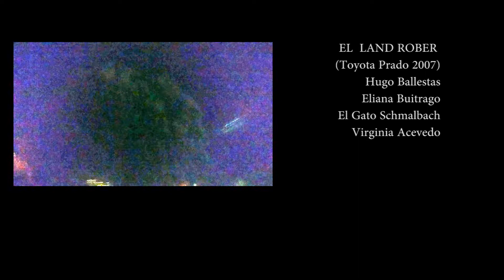Legion Land Rover - Expedición al Orinoco p6 (final)